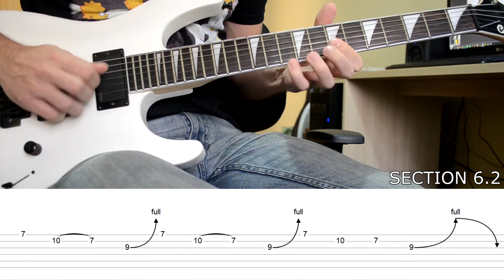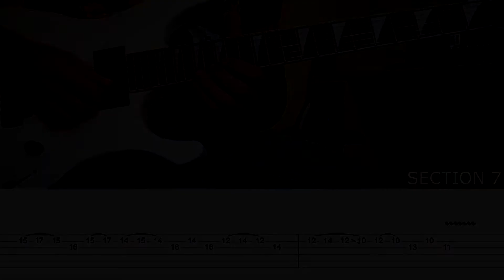Megadeth - Skin O' My Teeth | GUITAR SOLO LESSON | GUITAR TAB | TUTORIAL #3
Hello guys! Welcome to the third video lesson! How to play Skin O' My Teeth guitar solo by Megadeth (Marty Friedman) with tabs included!
As usual, I use the practical approach, you see the demonstration and then get each section with tabs, video gets smaller and you can pause anytime to learn the licks.
**CORRECTION: TUNING AT THE BEGINNING IS E-A-D-G-B-E**

Timestamp:
Demo - 00:00
Section 1 - 00:52
Section 2 - 01:05
Section 3 - 01:12
Section 4 - 01:23
Section 5 - 01:38
Section 6 - 01:49
Section 7 - 02:05
Section 8 - 02:14
Section 9 - 02:23
Section 10 - 02:35
Section 11 - 02:45
Section 12 - 02:58
Section 13 - 03:11

Gear:
Jackson Dinky w/EMG pickups
Peavey Envoy 110 (through interface)